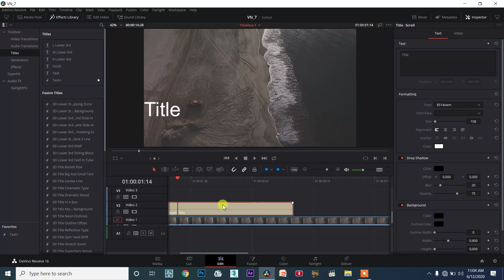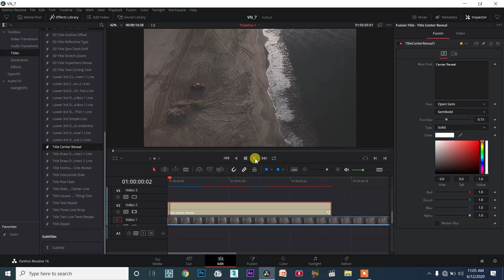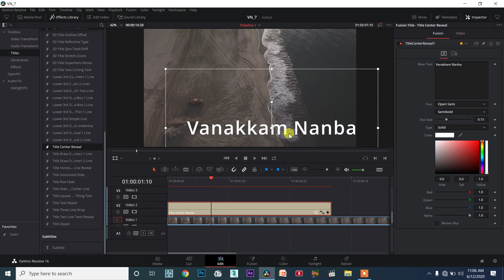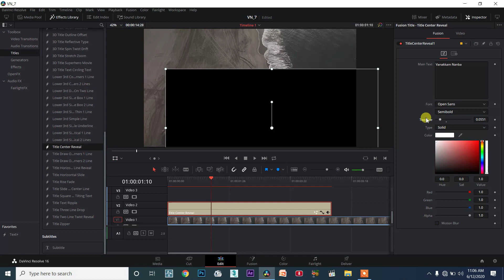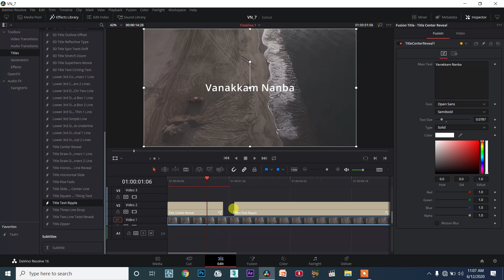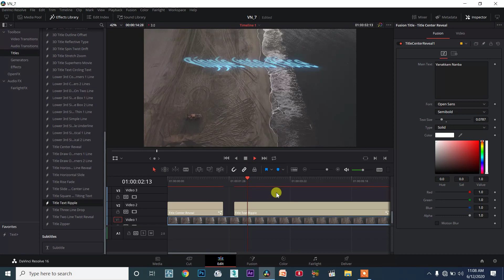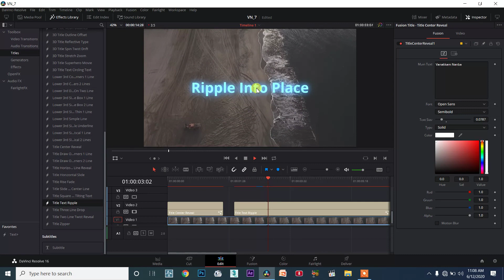DaVinci Resolve TAMIL session7/72 - How to work with Fusion Titles & Lower Thirds Presets